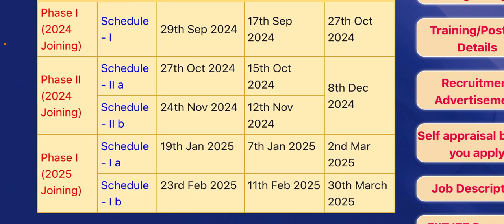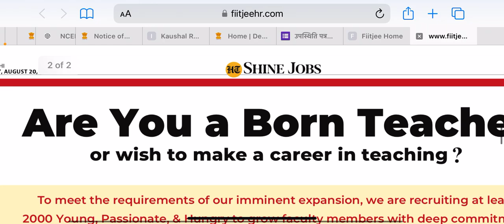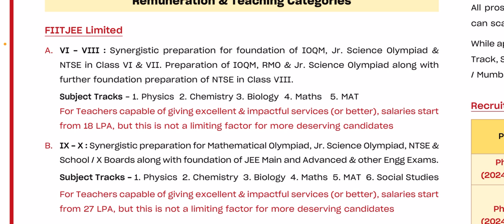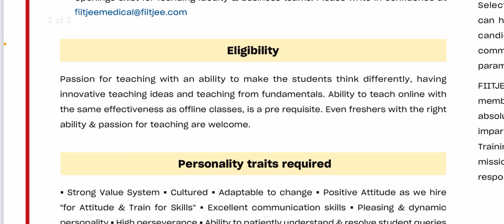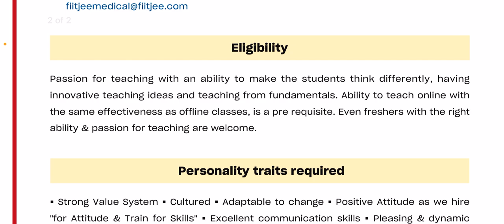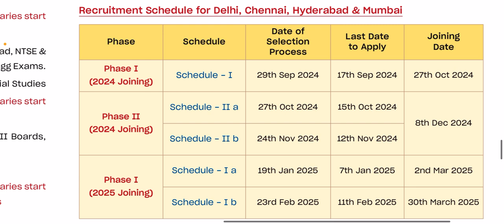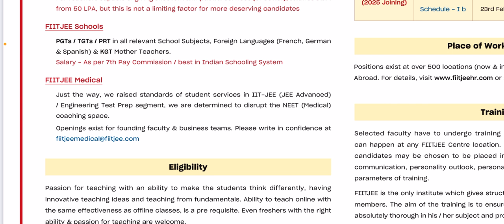FIIT JEE vacancies || Recruitment Schedule for 2024 and 2025 || Complete details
FIIT JEE vacancies || Recruitment Schedule for 2024 and 2025 || Complete details @RituAcademy